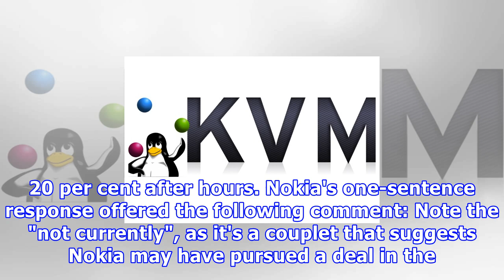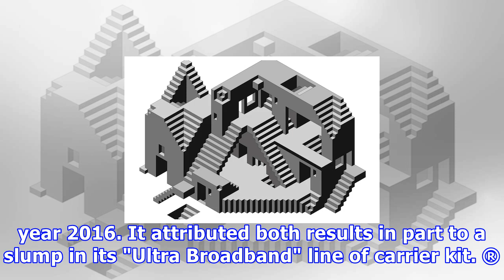Nokia 'not currently' talking about nor arranging juniper buy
Nokia Networks has denied a rumour that it's planning to make an offer for Juniper Networks. The possibility that the European vendor might slurp the Gin Palace was floated by unnamed sources who spoke to CNBC. Those sources said Nokia would offer US$16 billion. Since that's well over Juniper's current market capitalisation of $11.2 billion, Juniper's shares shot up by 20 per cent after hours. Nokia's one-sentence response offered the following comment: Note the "not currently", as it's a couple...